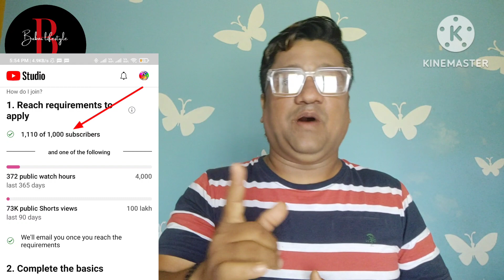Pet Hospital In Kolkata//My Dream Project in future 🏥🏥🏥🏥🏥//Bubai lifestyle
Pet Hospital In Kolkata//My Dream  Project in future 🏥🏥🏥🏥🏥